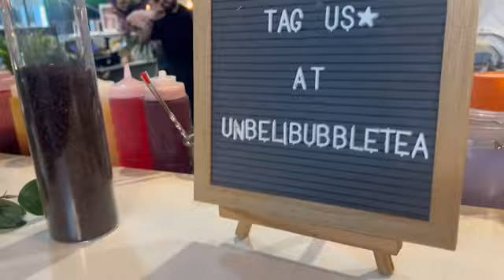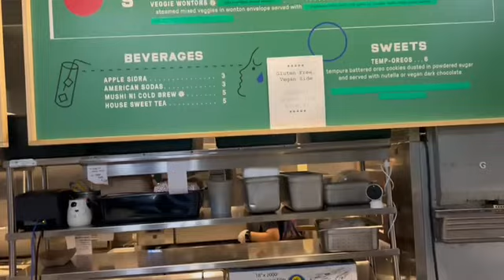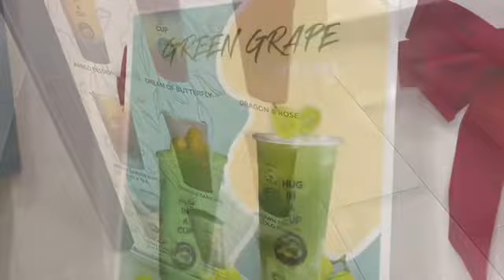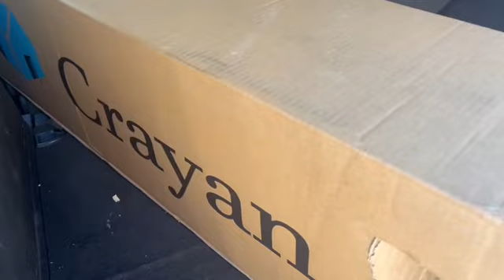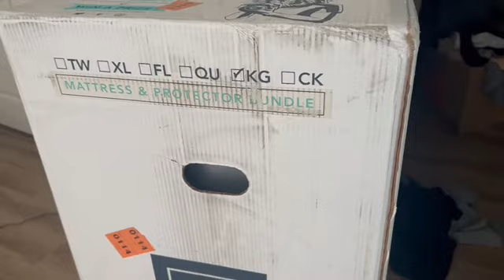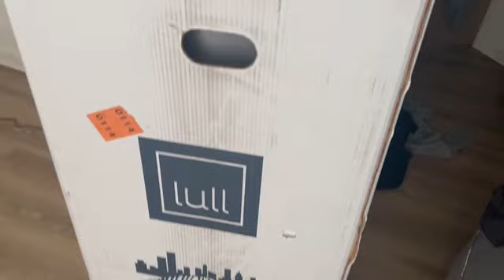NEW DAILY VLOG | NEW HAIR, NEW MATTRESS, COOKING VEGAN BIRRIA TACOS